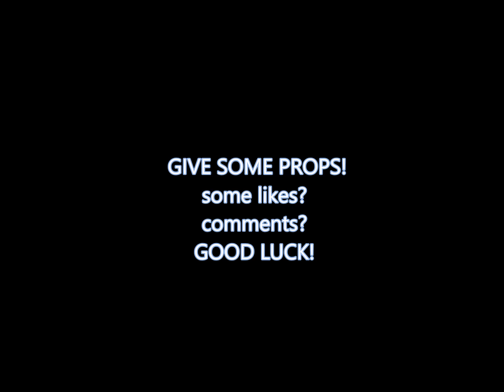GASPAR SPECS CHALLENGER #4 "Danny Boy" Summer 2018 Trumpet Challenge by Kurt Thompson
GO HERE

Two things happen when you do the above:
1. You will deeply enjoy and become quite chill listening to this song.
2. You will be supporting my musical efforts, my channel, this site and help raise the quality of all of it.
Kurt Thompson 🎺🎼🎵